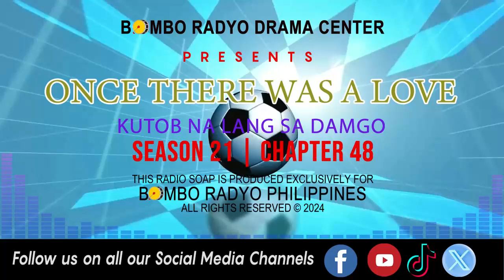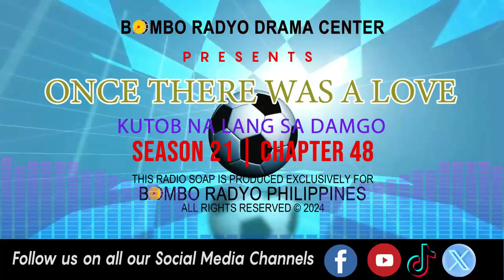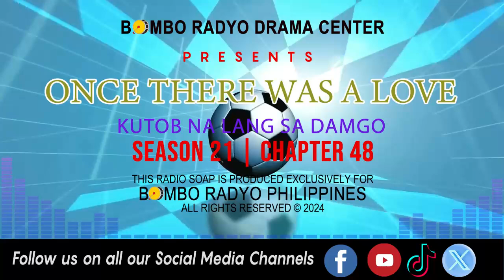Once There Was A love - Season 21 | Chapter 48 (Kutob Na Lang Sa Damgo)